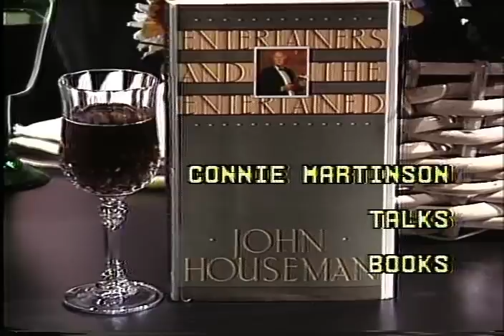John Houseman - Entrertainers And The Entertained - Part 1